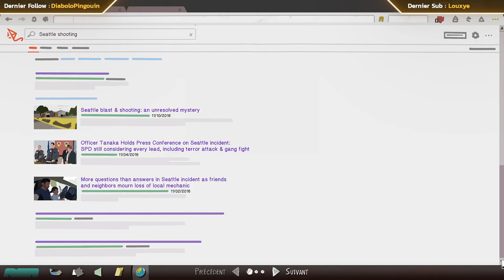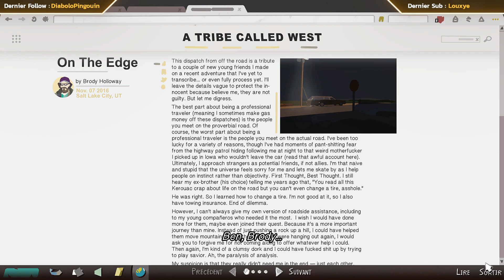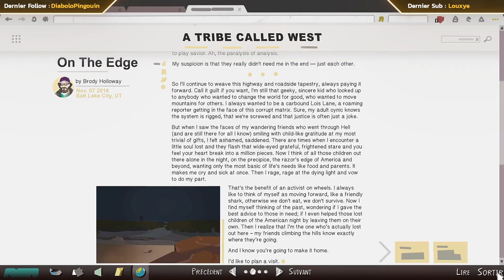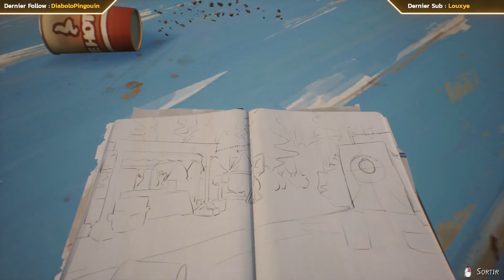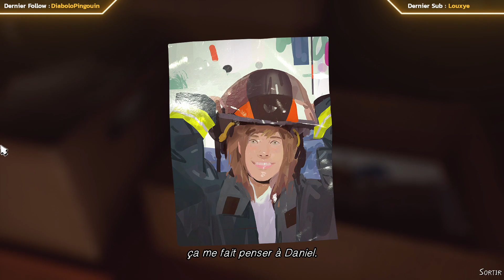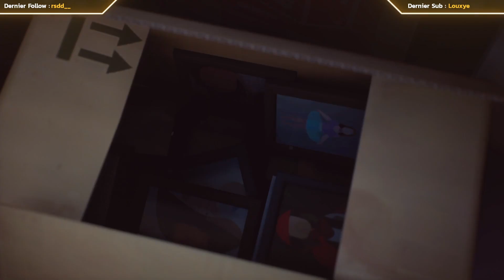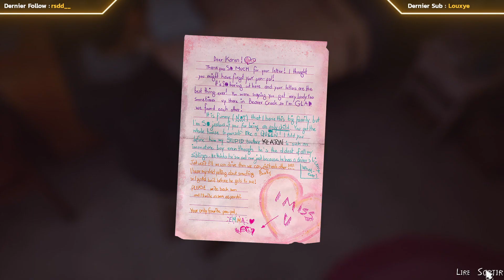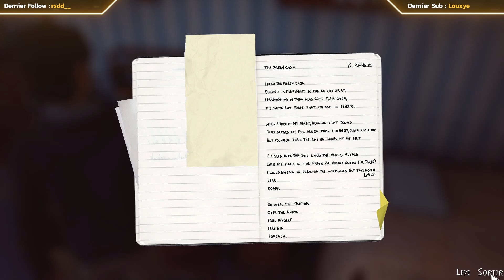[VOD] Le Marché - Life is Strange 2 - Épisode 9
Cette vidéo est une rediffusion du stream du 16 Juillet 2023.

Était-ce le mauvais choix ?

Jeu développé par DONTNOD Entertainment
et édité par Square Enix
Jeu (Complet) disponible sur Steam à 31,96€

Compatible Manette.